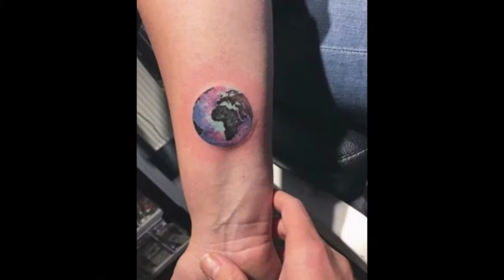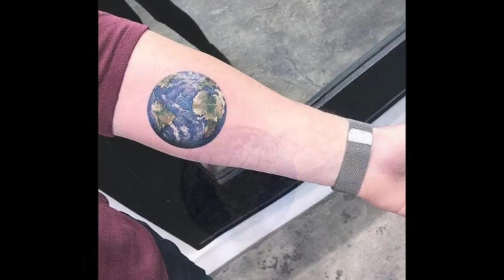Top 50 Best Earth Tattoos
Address: 3rd floor, Crystal Palm Mall, 22 Godam Circle, Jaipur